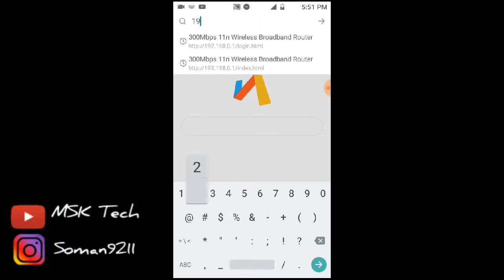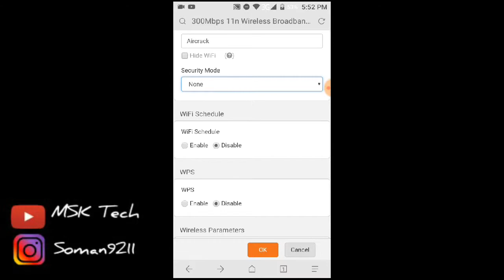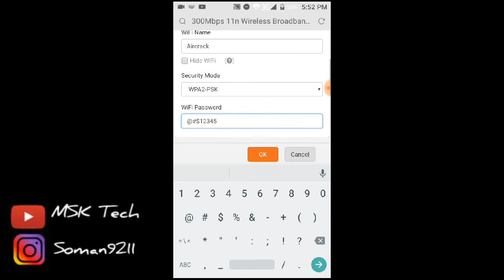WiFi Password change karne ka tarika sikhen mobile par Hindi/Urdu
Hi is video m WiFi Password change kry gy is video m mt-linke ka router use kia hy or video Hindi or Urdu  language m hy apis video ko full watch kry Thanks